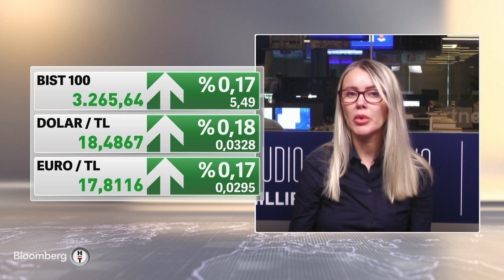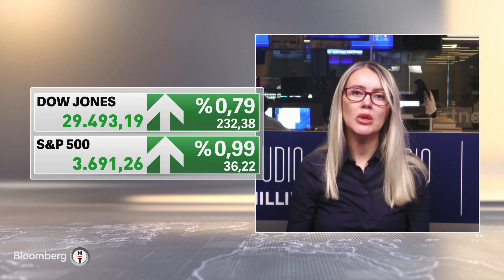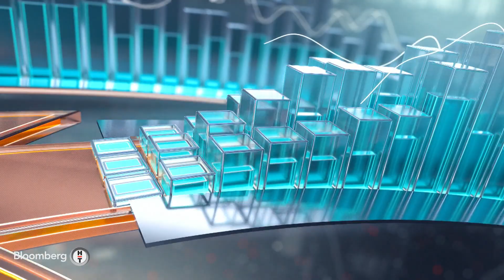Türkiye'de dış ticaret görünümü - İş Dünyası | 27.09.2022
Konuk: NAİL OLPAK- DEİK BAŞKANI